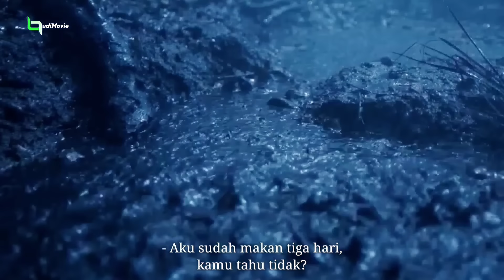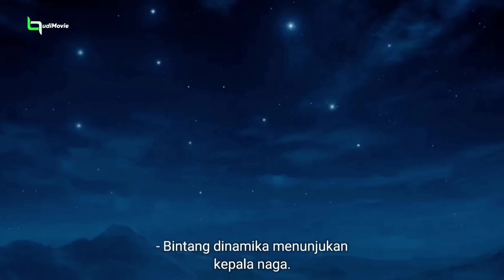TELAH DITEMUKAN HARTA BERNILAI MILYARAN RUPIAH MILIK PEREMPUAN CHINA KUNO || ALUR FILM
Apakah Anda pecinta film horor? Dalam channel ini, kami mengulas berbagai alur cerita film horor terbaru 2025 bahkan sebelumnya, yang penuh dengan ketegangan, adegan menyeramkan, dan kisah menegangkan.
Dari film horor terseram hingga film zombie, film horor psikologis, dan film horor aksi, semuanya ada di sini.

Kami juga memberikan rekomendasi film horor barat terbaru, film horor Indonesia, dan film horor Asia yang mengangkat kisah menarik seperti film horor kisah nyata, film horor boneka, film horor plot twist hingga film horor romantis yang tak kalah menegangkan.

Jika Anda mencari film terbaru 2025, silahkan request, kami membahas berbagai genre lain seperti film aksi, film petualangan, film drama, hingga film komedi. Tak ketinggalan, kami juga mengulas film animasi terbaru, film thriller, dan film fantasy yang layak ditonton.

Channel ini cocok untuk Anda yang ingin menemukan film terbaik 2025, baik itu dari genre film horor terseram, film zombie terbaru, atau bahkan film horor komedi yang menghibur. Jangan lewatkan informasi tentang alur cerita menegangkan dan rekomendasi film populer di tahun ini!

🟢 HARDWARE EQUIPMENT YANG DIGUNAKAN :

*Consider Mic Nyk Nemesis MCA-06
*Pop filter Taff Studio MPF-6
*Stand Microphone Appollo 201

🟢 SOFTWARE YANG DIGUNAKAN :

*Kinmaster Premium Pro
*Easy Voice Recorder Pro
*Picasart Gold
*Pixellab